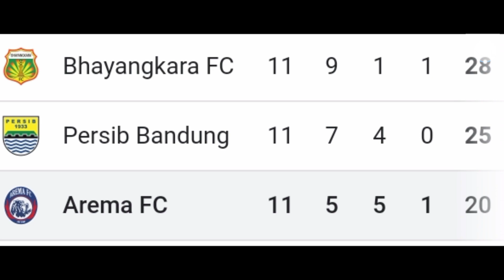Berita Arema Terbaru🦁Skuad Sedang Kropos, Arema Pasang Target Tinggi!!!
Berita arema hari ini dan terbaru coba kami sajikan untuk aremania yang ingin selalu update tentang Klub kesayaangannya yaitu Arema FC. Salam Satu Jiwa!!!